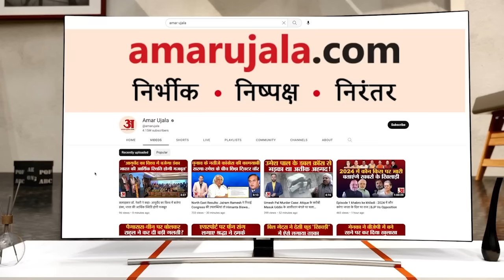No Confidence Motion : Adhir Ranjan Chowdhury की वो बातें जिससे BJP में मच गई खलबली। PM modi